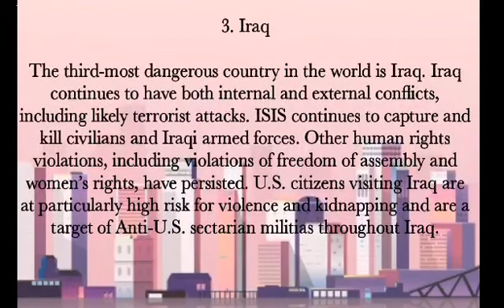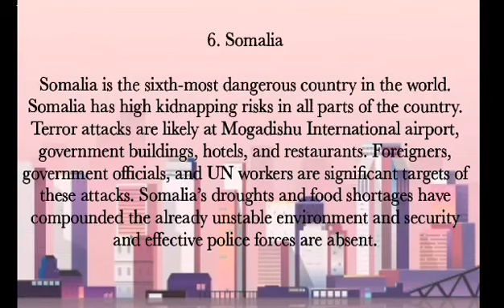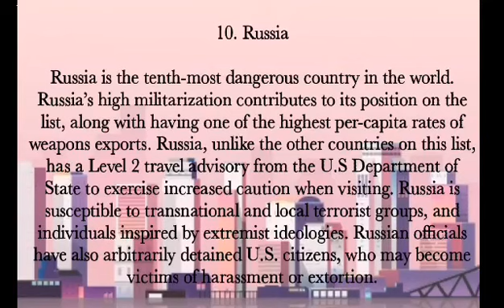TOP 10 MOST DANGEROUS COUNTRY IN THE WORLD